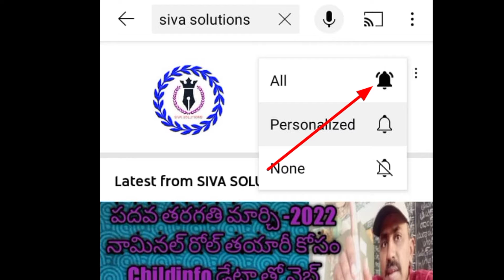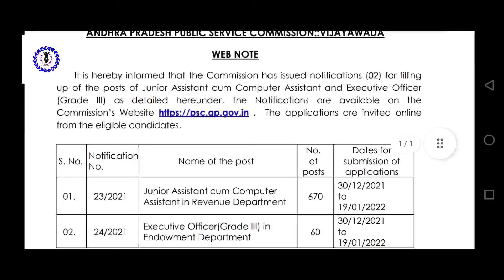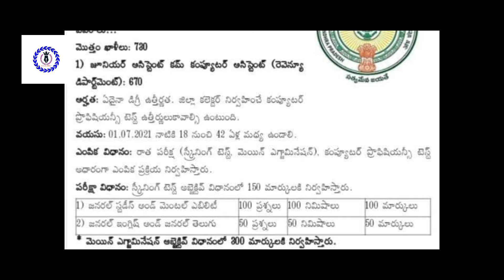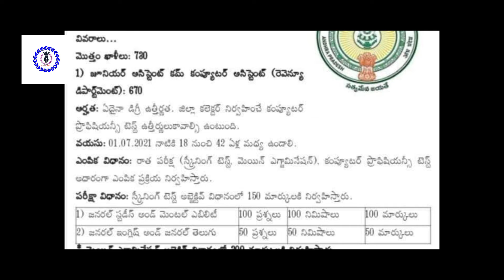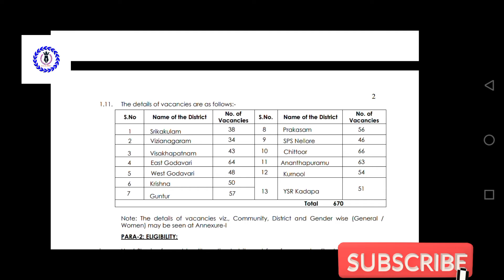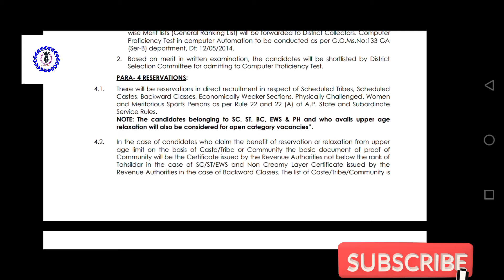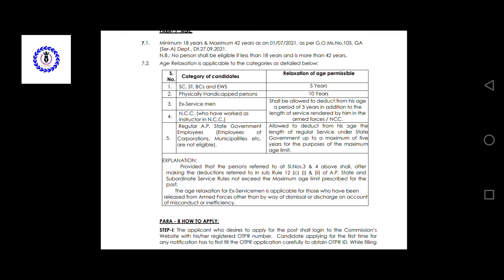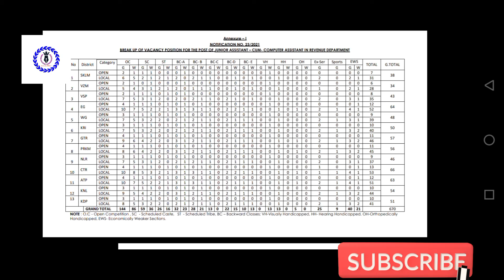APPSC JOB NOTIFICATION-730 POSTS filling in Revenue and Endowment department౼details